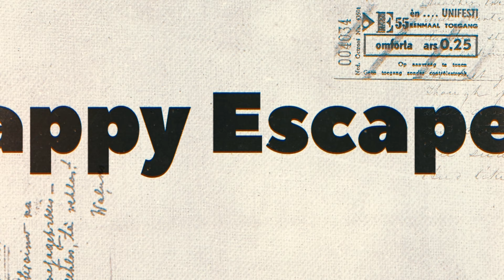SYROS-MYKONOS VLOG ΔΙΑΚΟΠΕΣ ΣΕ ΚΥΚΛΑΔΙΤΙΚΑ ΝΗΣΙΑ exploring two beautiful islands.GREECE Travel Vlog!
ΚΑΛΩΣ ΗΡΘΑΤΕ ΣΤΟ ΚΑΝΑΛΙ ΜΟΥ ΣΕ ΕΝΑ ΑΚΟΜΗ VLOG ΣΤΗΝ ΟΜΟΡΦΗ ΣΥΡΟ!! ΣΕ ΑΥΤΟ ΤΟ ΒΙΝΤΕΟ ΕΠΙΣΚΕΦΤΗΚΑΜΕ ΤΗΝ ΣΥΡΟ ΓΙΑ 6 ΜΕΡΕΣ. ΓΙΑ ΝΑ ΦΤΑΣΟΥΜΕ ΣΤΗ ΣΥΡΟ, ΠΗΡΑΜΕ ΠΛΟΙΟ ΑΠΟ ΤΗ ΜΥΚΟΝΟ ΚΑΙ ΕΤΣΙ ΕΙΧΑΜΕ ΤΗΝ ΕΥΚΑΙΡΙΑ ΝΑ ΔΟΥΜΕ ΠΑΛΙ ΤΟ ΝΗΣΙ !!

ΕΙΝΑΙ ΜΕΣΑ ΣΤΗΝ ΕΡΜΟΥΠΟΛΗ ΓΙΑ ΕΥΚΟΛΗ ΠΡΟΣΒΑΣΗ.